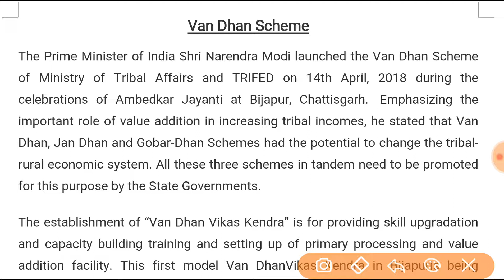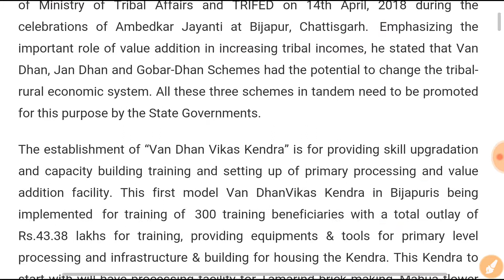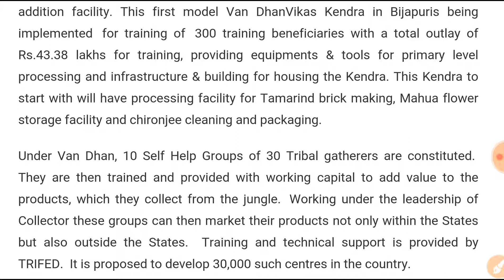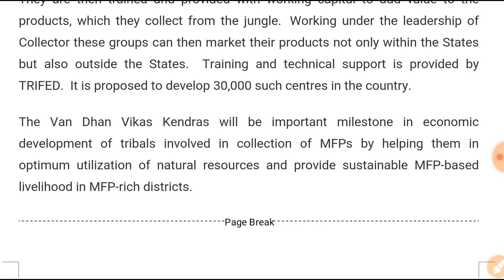Van Dhan Scheme||Essay Writing||SSC||Bank||IB ACIO||Defence||Others||In Hindi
Today we will discuss an important topic of Essay i.e. Van Dhan Scheme. It is very important for SSC, IB ACIO, Bank, Defence and Others exams. So please watch the video till the end.